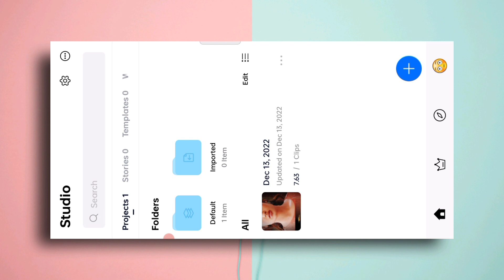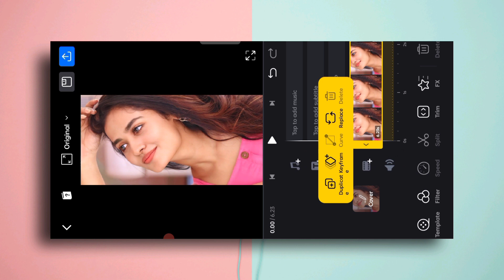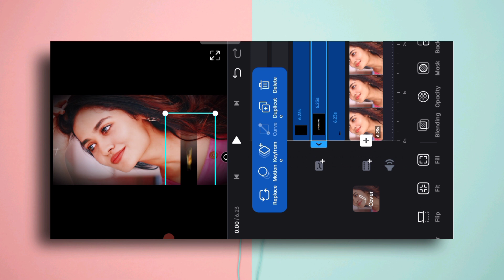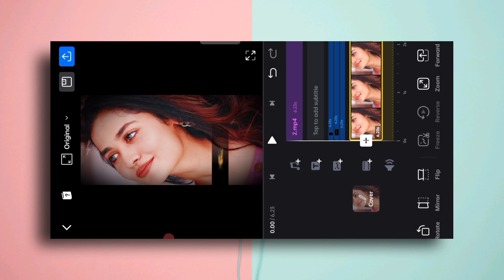New Viral Trending Status Video Editing, VN App, New trend 4k video editing in mobile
status video editing in instagram reels

New Trending Video Editing In Vn App | Viral Status Video Editing In Vn Video Editor